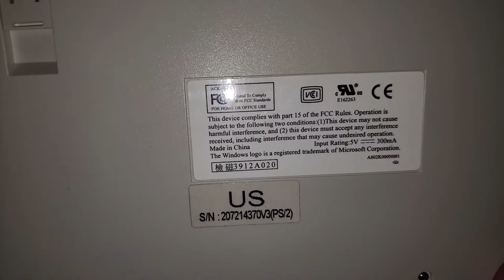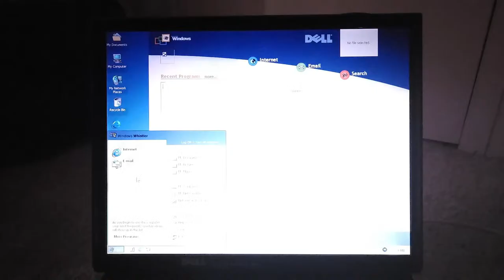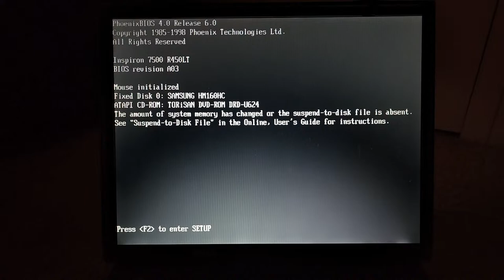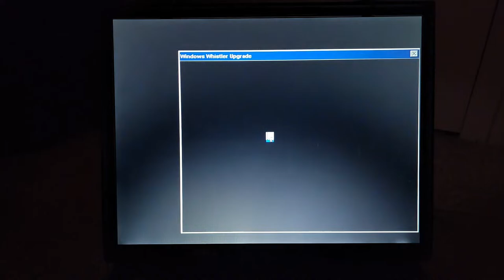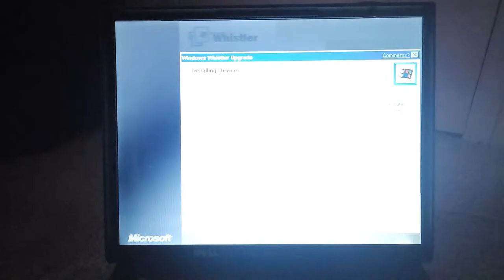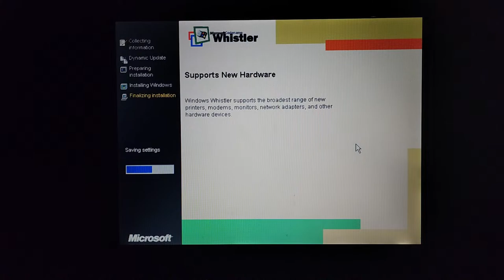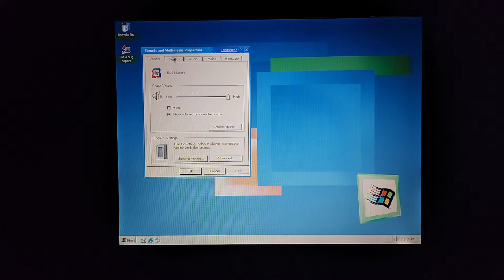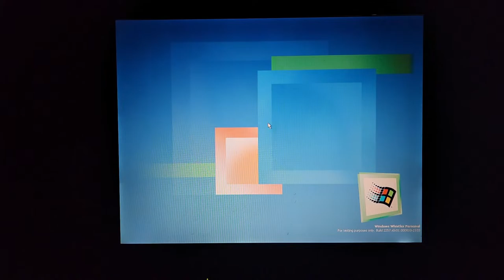Time to install Whistler 2257 live!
Let'sa go! Time-a to stream-a Whistler-a 2257-a!